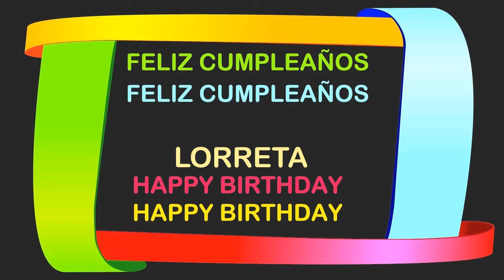Lorreta Birthday Postcards & Postales